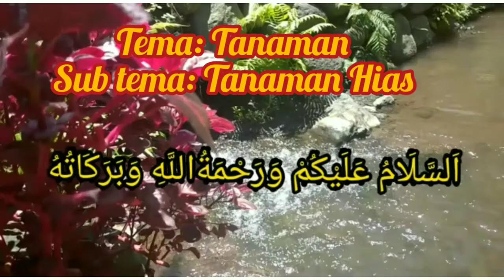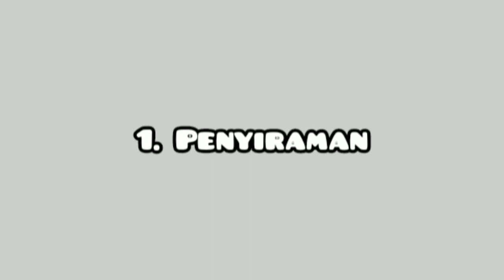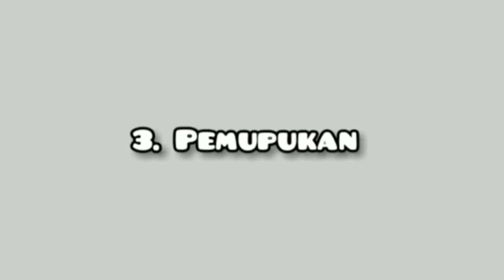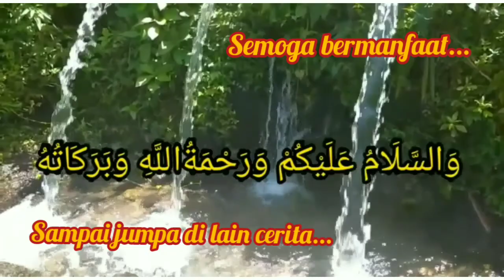Cara Merawat Bunga Bougenville | Tema Tanaman Sub Tema Tanaman Hias Bougenville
Cara Merawat Bunga Bougenville | Tema Tanaman Sub Tema Tanaman Hias Bougenville. video adalah video pembelajaran bersama bunda kaka di KB & TK Alfaatih.
# bungakertas